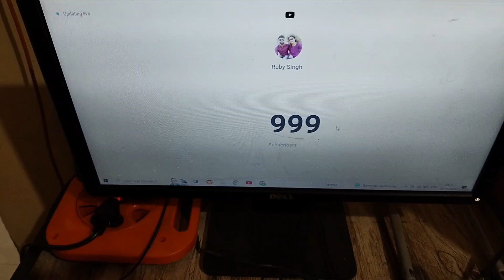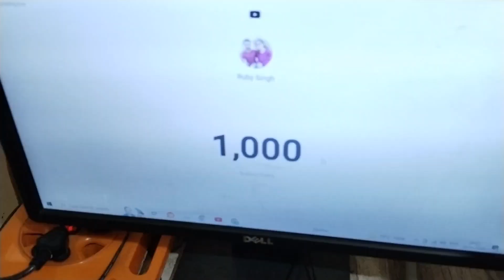vlog# aaj to dimaag ho gya kharab cake me kida dikha .dukan Wale par bahut gussaa aaya😡😡😡😡😡😡